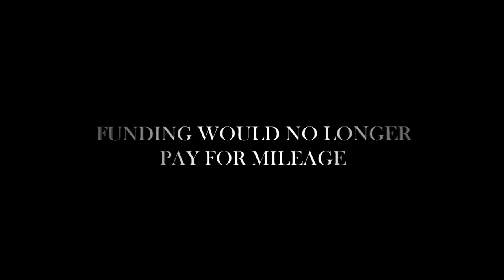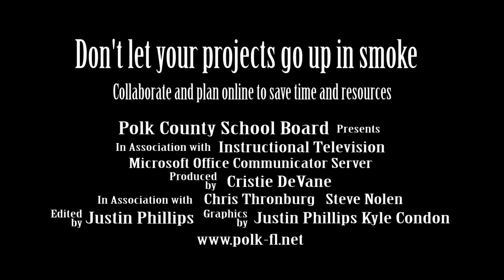FCITL 2010 - "Doomsday" Trailer